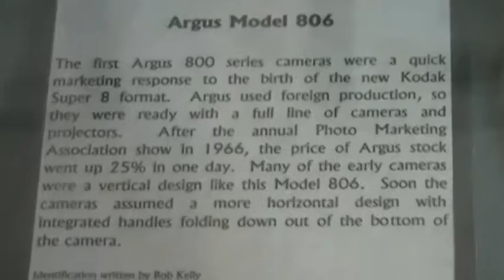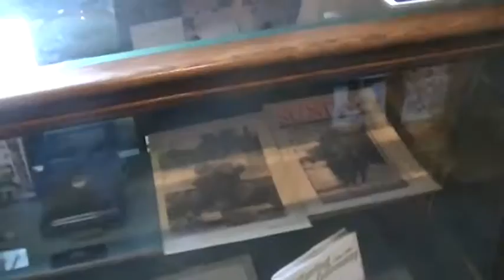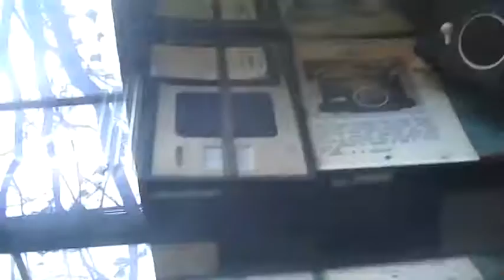Argus Camera Museum Part One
She's into photography and reaallly wanted to go to the Argus Camera Museum. It was cool, I guess. But the former Argus factory is now an office building,. Boring!